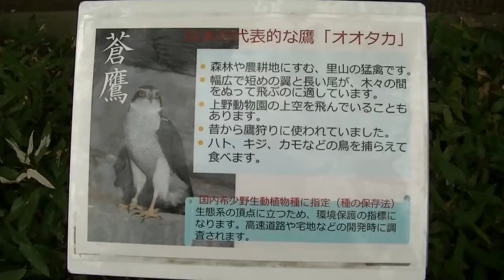オオタカの食事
上野動物園のオオタカの食事です。